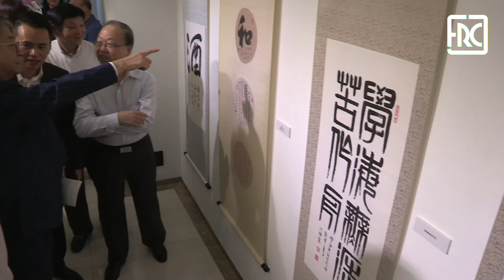2018.09.18 - EXPO CARIMBOS E CALIGRAFIA DE HONG SAN SAN